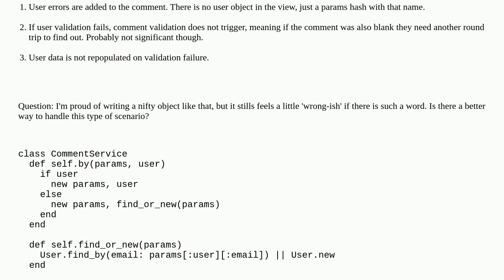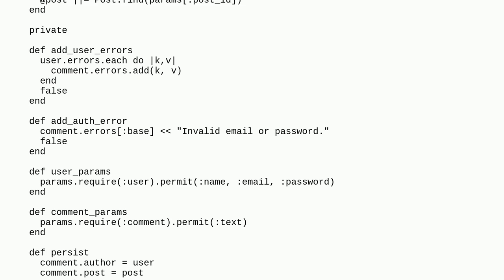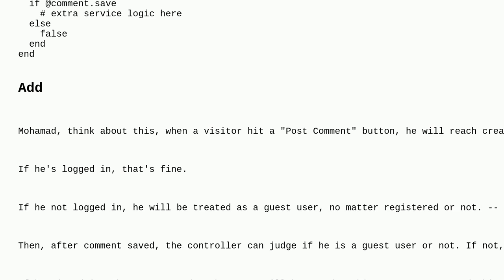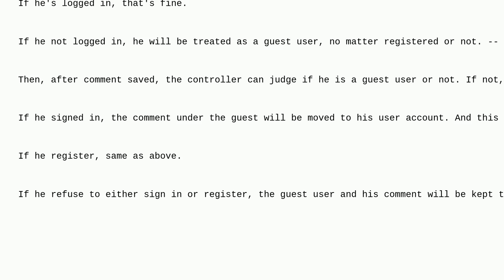Codereview: Registering or logging in when creating a new comment object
Registering or logging in when creating a new comment object

  ruby ruby-on-rails